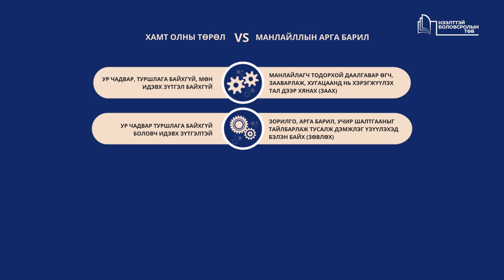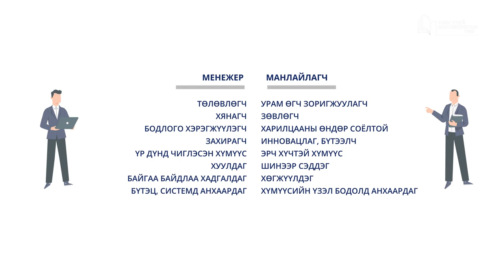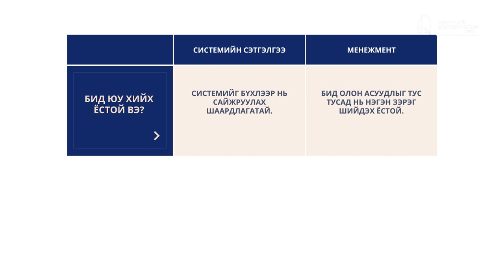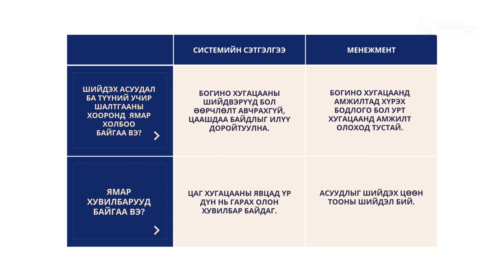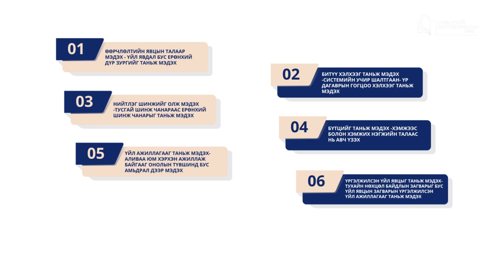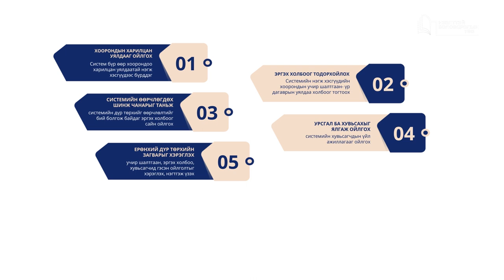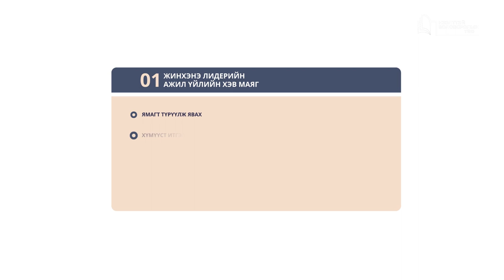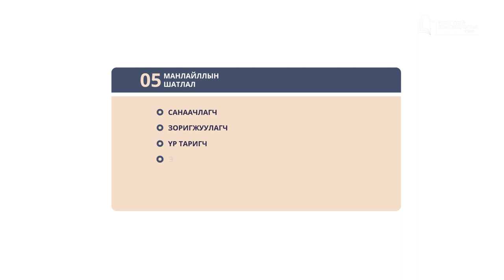1.2 “Дээд боловсролын манлайлал” сэдвийн товч танилцуулга - Д.Ганбат Доктор (PhD), дэд профессор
1-р долоо хоног. “Дээд боловсролын манлайлал” сэдвийн товч танилцуулга
Доктор (PhD), дэд профессор Д.Ганбат: “Дээд боловсролын манлайлал” нэгдүгээр бүлэгт манлайллын тухай, манлайллын онолын хөгжил, манлайллын онолын гол эрдэмтэд, тэдний онолын тухай товчхон дурдсан. Мөн манлайлал ба менежментийн ялгаа, системийн сэтгэлгээ манлайллын уялдаа холбоог тайлбарлаж, Дээд боловсролын манлайлагчдын эзэмшвэл зохих дадал, ур чадварууд болон эдгээр манлайлах урлагийг хэрхэн эзэмшиж болох талаарх зөвлөмжийг, сурах бичиг, нэмэлт материалууд, дасгалыг ажиллаж, суралцагч өөрийгөө танихаас эхлэх боломжтой талаар  тойм танилцуулгыг өгсөн.

Энэхүү видео хичээл нь бие даасан хичээл бус сургалтын нэг хэрэглэгдэхүүн юм. Та бүхэн хаягаар орж хичээлийг бүрэн эхээр үзэх боломжтой.